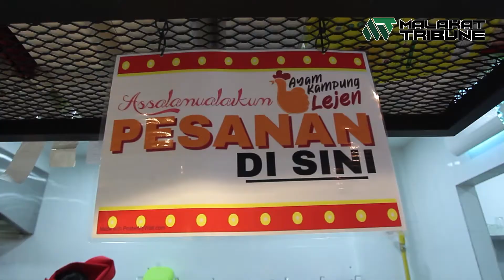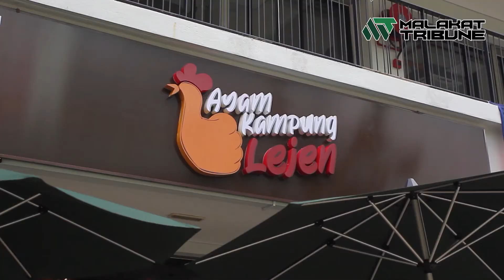Sarapan pagi ala kampung? Jangan pening, jom ke Ayam Kampung Lejen.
Bosan dengan nasi lemak dan roti canai sebagai menu pagi anda? Apa kata cuba sesuatu yang lebih unik dan tradisional di Restoran Ayam Kampung Lejen yang terletak di Malakat Mall, Cyberjaya.